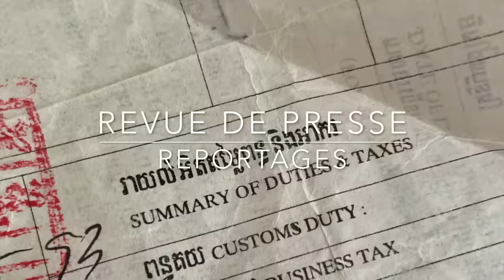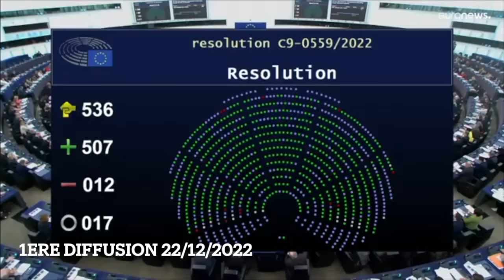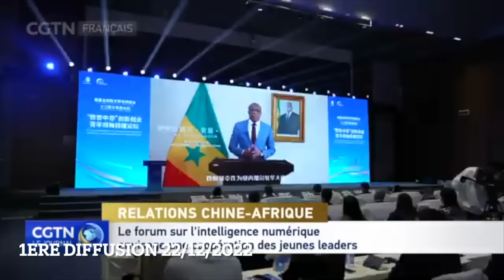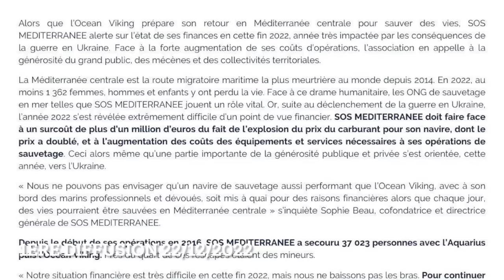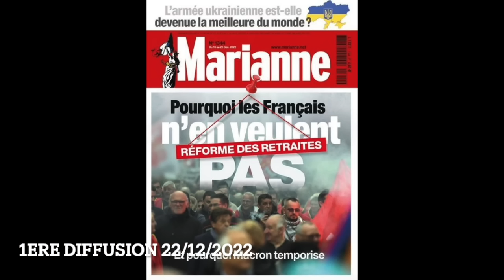Ukraine: La fuite en avant J.B Baud Rediffusion